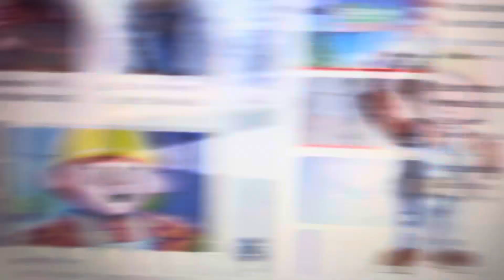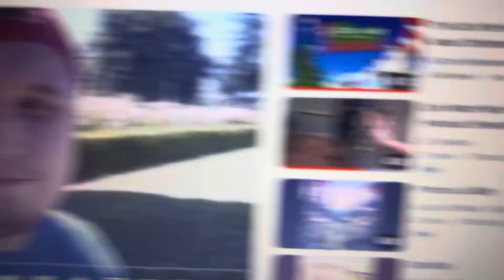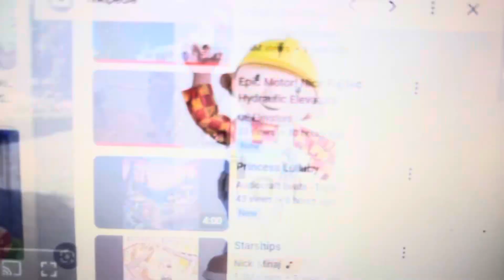Adyen and friends part 1 of Thomas and friends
For @StepDownAAFPandNiloy